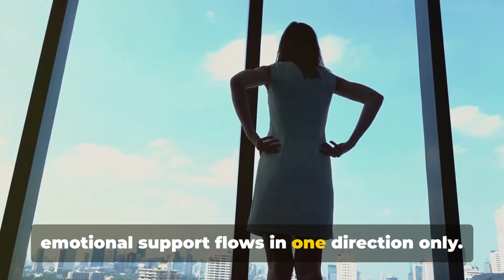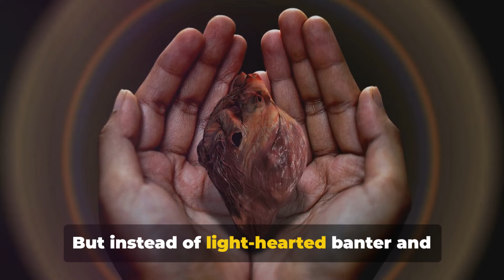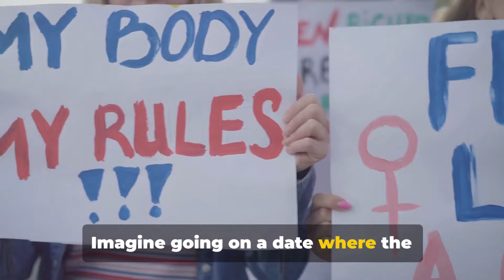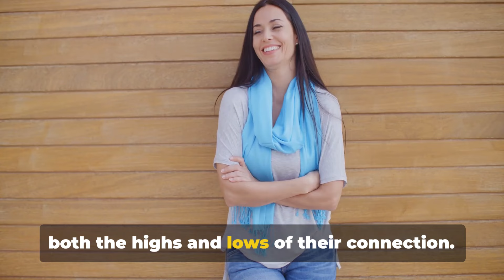10 Red Flags Sigma females NEVER Ignore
10 Red Flags Sigma Males NEVER Ignore

In today's video, we're diving into the world of red flags and uncovering the top 10 warning signs that every Sigma female should NEVER ignore. As strong, independent women, it's crucial to recognize these red flags to protect your peace and maintain your resilience.

From toxic relationships to career pitfalls, we're covering it all!